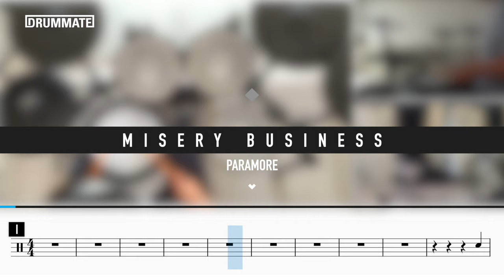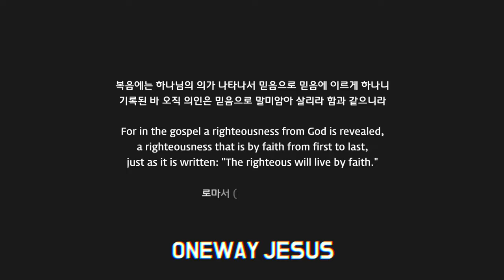[Lv.16] Misery Business - Paramore (★★★★★) Drum Cover, Tutorial with sheet music